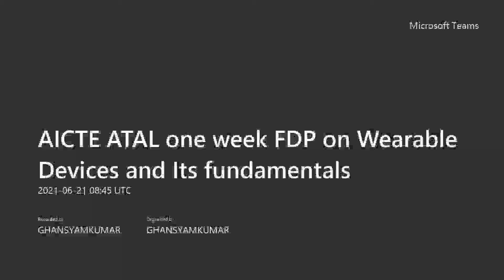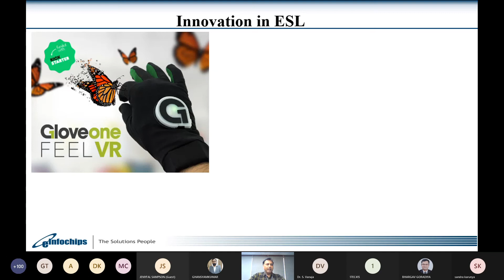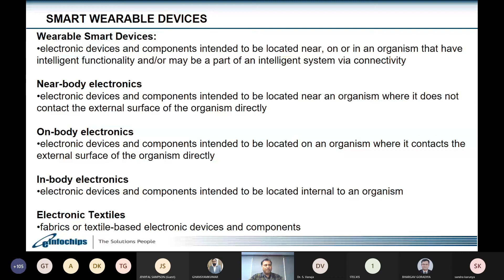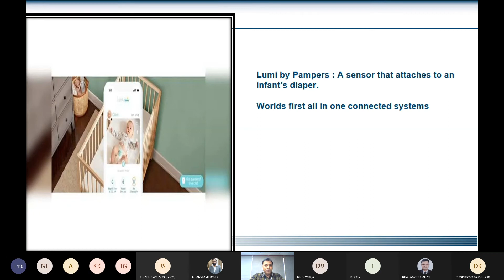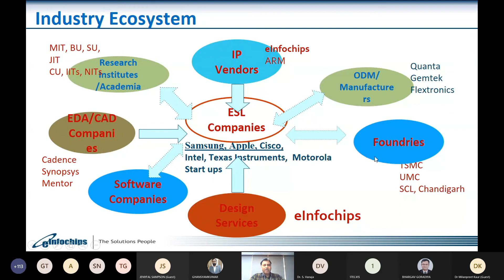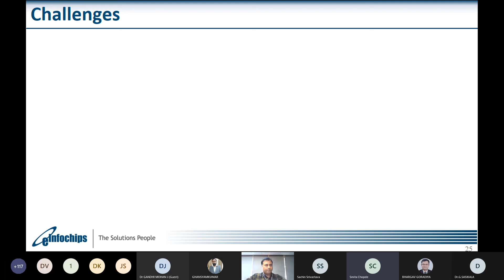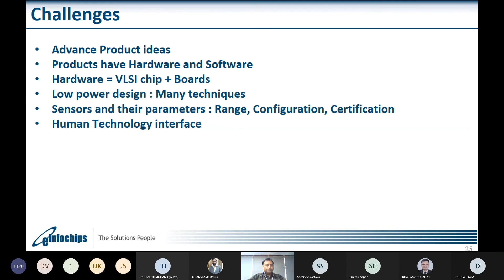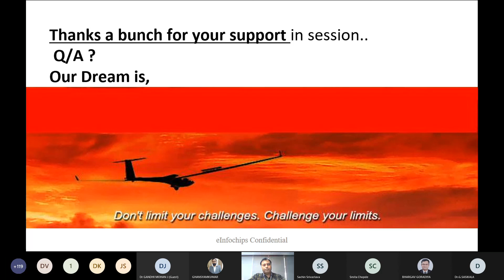Wearable devices: Prospects and Challenges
One-week Faculty Development Program on
“Wearable devices and its fundamentals”
21st – 25th June 2021

The Department of Electronics and Communication Engineering was established in the year 2006 at BVM Engineering College. Dedicated faculty members, meritorious students, well-equipped laboratories, and skilled support staff, are major strengths of the department. The department has IEEE, ISTE student chapters. Department is promoting student startups and innovation throughSSIP. Department provides financial support for projects and patents. The department is constantly interacting with various smart city authorities and industries for joint projects. Department is closely associated with the city command and control center, Vadodara. The EC department recently established the Center of Excellence (CoE) of “IoT Infrastructure (Nebulae Luminous)” in collaboration with System Level Solutions (India) PVT LTD. The department is also working on providing effective wearable solutions. Department is constantly putting efforts to produce industry-ready engineers by involving industry experts in the Board of studies, in ICC (industry consultative committee) and in the teaching-learning process.

Course Outcomes

After attending this faculty development program, the participants will able to
•Understand the basics of wearable devices.
•Apply the concept of the technology in the various research domains of health, sports, and other related sectors.
•Evaluate the sensor performance and its working with necessary parameters related to applications in wearable devices.
•Analyze the concept behind the IoTs and their applications in the field of wearable technology.

Regards,
EC Department, BVM